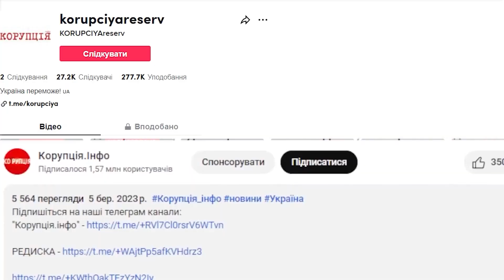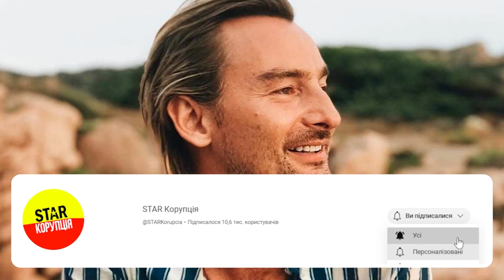Вкрала космічну суму! Бадоєв розкрив карти: Асті намахала і втікла - там ТАКА циферка, вона в боргах